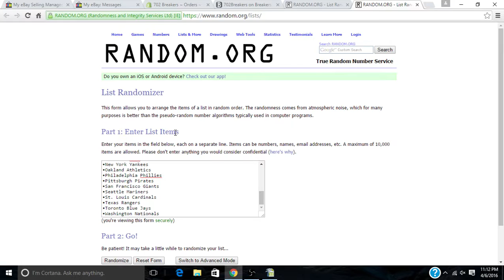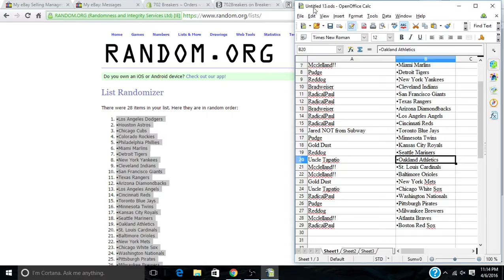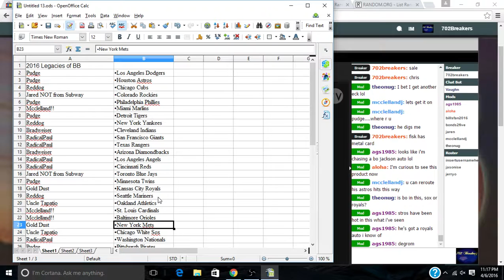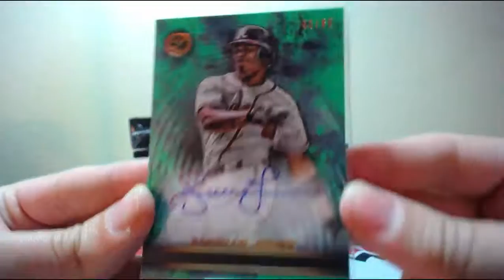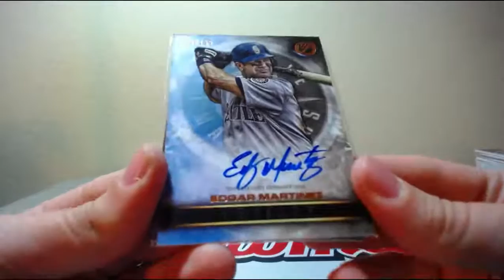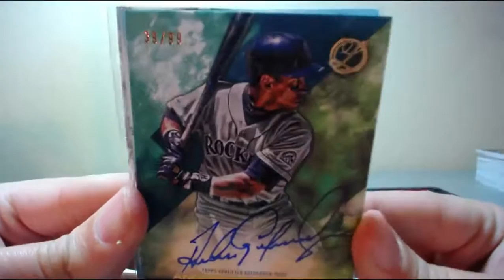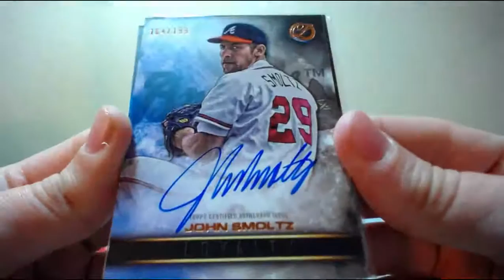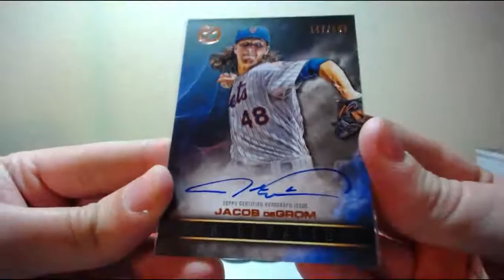2016 Topps Legacies Of Baseball 8 Box Full Case Break BOGO #1